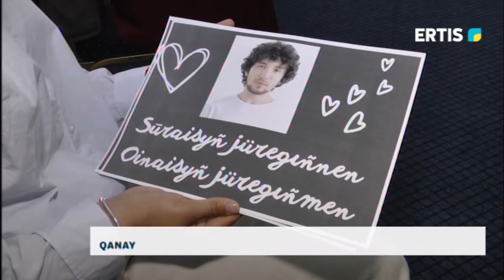Встреча с кумиром на «Рухтастар CASES»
На диалоговой площадке «Рухтастар Cases» прошла встреча павлодарской молодёжи с популярным исполнителем Нурболатом  Qanay. На фан-сессии с партийцами Жастар Рухы Cases поделился историей своего головокружительного успеха, советами о сценическом мастерстве и рассказал, откуда берёт вдохновение для своих хитов.